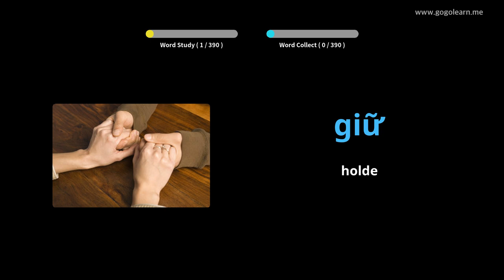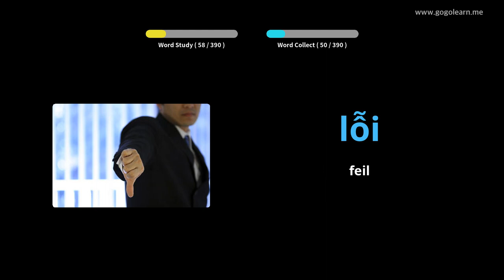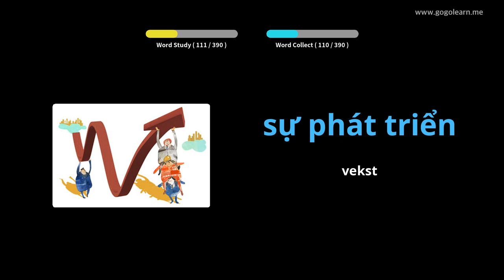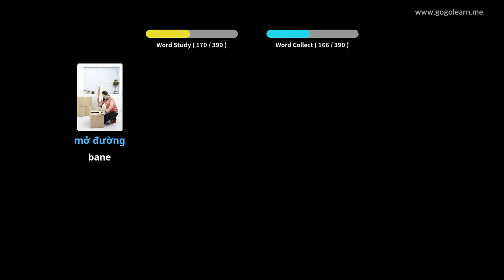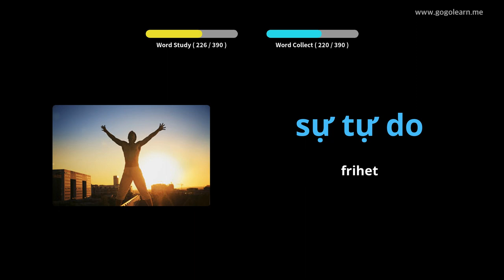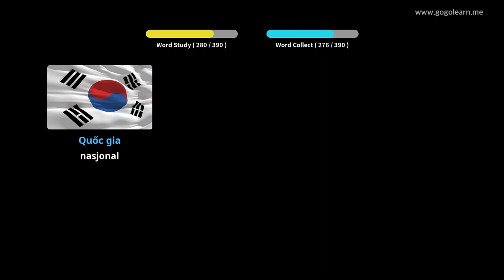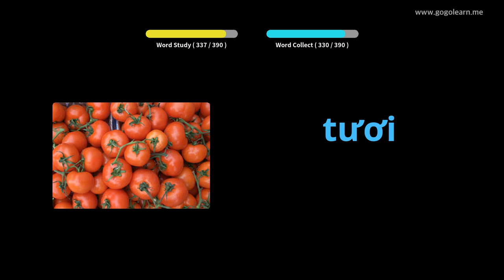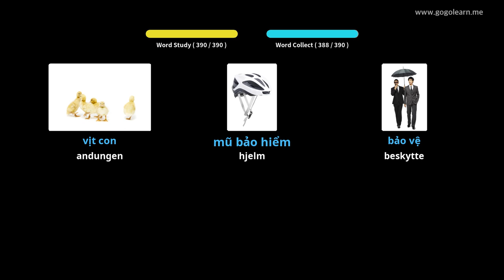Lære Vietnamesisk Gjennom Bilder |Vietnamesisk Vokabular Ungdomsskole 2 | Golearn